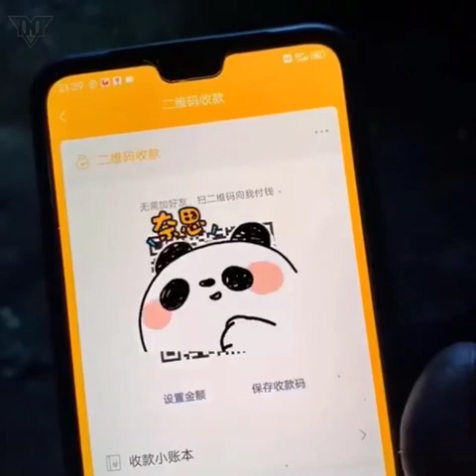Repair Crane Machine Works || Sid Sec || Short Film